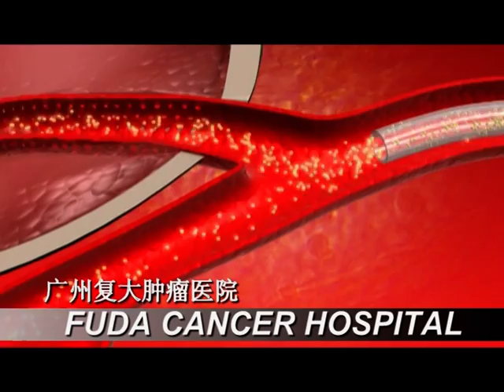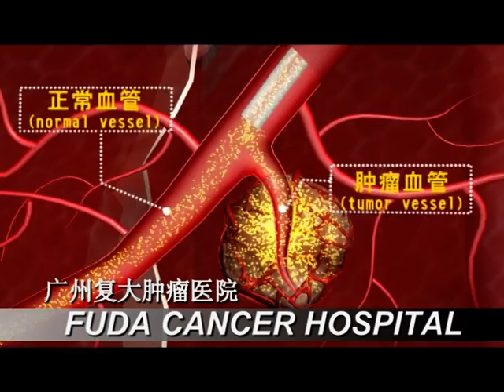Cancer Microsphere Intervention of Fuda Cancer Hospital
One or several types of chemotherapy drugs are embedded to nano particles or sealed in them using a special technology. Using an image-guided micro-catheter, these nano particles containing minimal dose of chemical drugs are inserted into tiny capillary vessels supplying blood to the tumor. The chemotherapy drugs pass through the wall of the capillary vessels into the tumor.